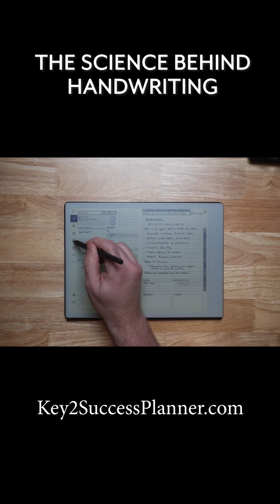The Science Behind Handwriting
Students who write by hand remember up to 30% more. Learn how to integrate handwriting in a digital environment with the Key2Success Digital Planner.